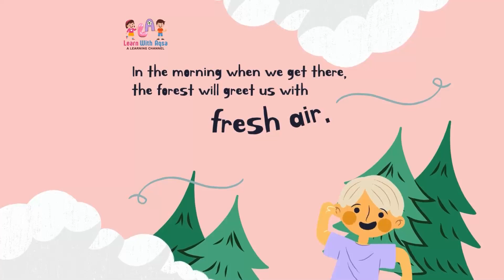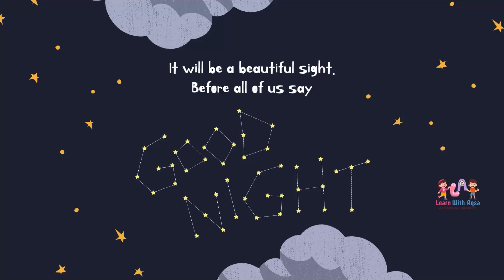Enchanting School Night Camping Adventure: Forest Fun, Campfire Tales, and Stargazing Magic!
Embark on an unforgettable journey with Lilly, Jack, Anna, and their classmates as they dive into a school night camping trip filled with excitement and adventure! 🌲🔥 Join the fun as they prepare, explore the forest, and create lasting memories under the stars. From setting up tents to sharing delicious campfire meals, every moment is a treasure. Watch the video to experience the joy of friendship, laughter, and the magic of the great outdoors. 🌟 Don't miss out on the heartwarming stories, delicious campfire treats, and the breathtaking stargazing finale! 🌌🔥